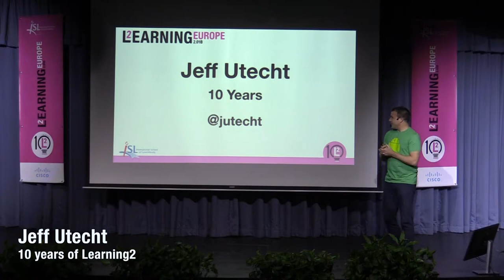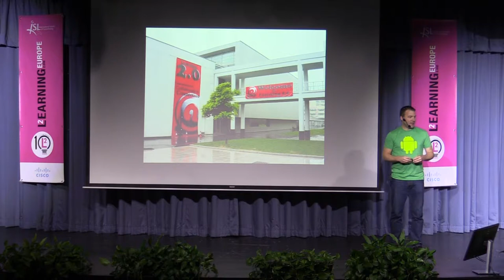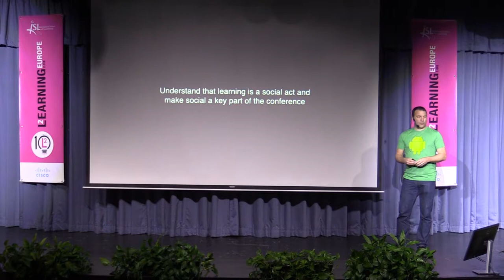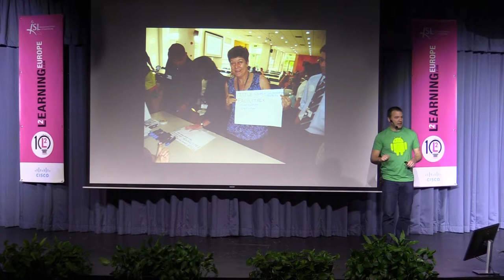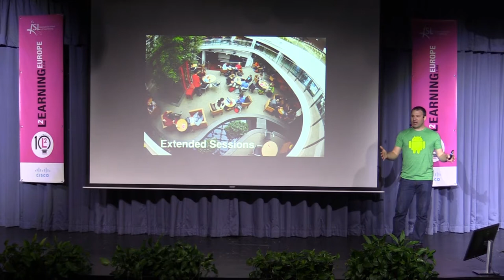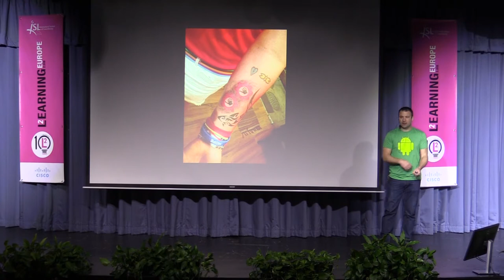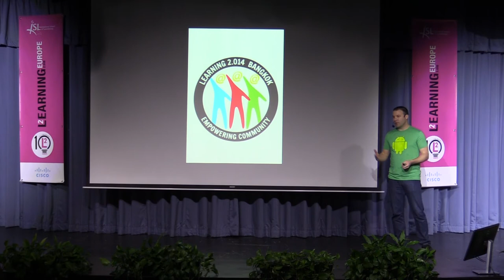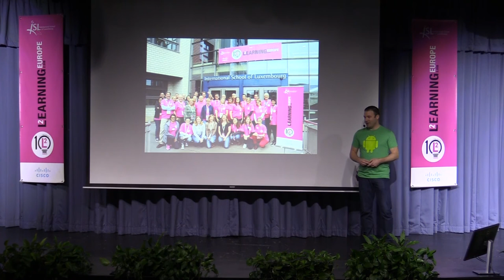L2 Talks Jeff Utecht